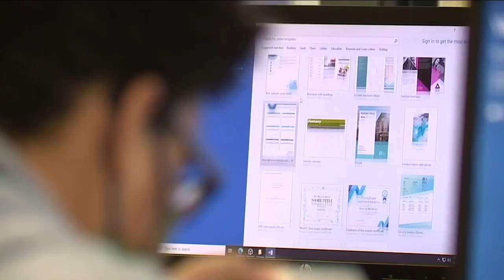Can students bounce back from the pandemic?